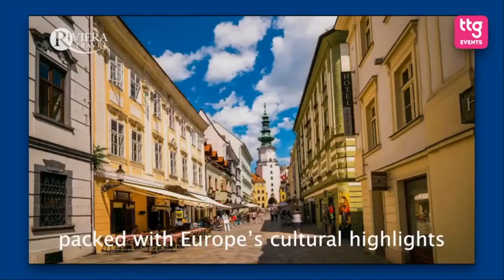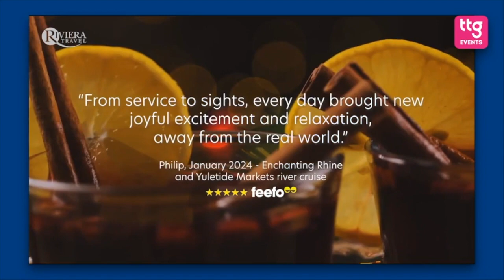TTG Riviera Fest 2024 –Rollin' on the Riviera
Themed, festive, solo, seasonal – find out what river cruise itineraries Riviera offers throughout the year and why these voyages will appeal to your customers.